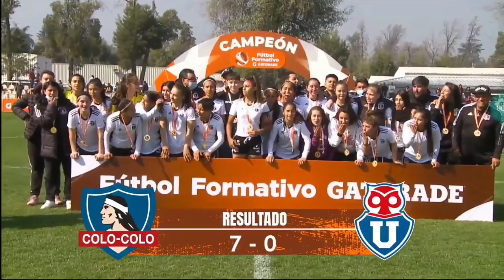Colo-Colo 7-0 Universidad de Chile (Final Formativo Femenino Gatorade)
¡COLO-COLO CAMPEÓN!

ColoColo ratificó su condición como el equipo más goleador del torneo, venciendo por 7-0 a la UdeChile, y alzando la copa de campeona del FormativoFemeninoGatorade 🏆

⚽ Maria Jesús Tapia, Bárbara Medel, AG de Emelie Borie, Nicole Carter, Sofia Barrios, Margarita Collinao y Anais Alvarez, sellaron la goleada alba en la final.

🎥 Campeonatochileno